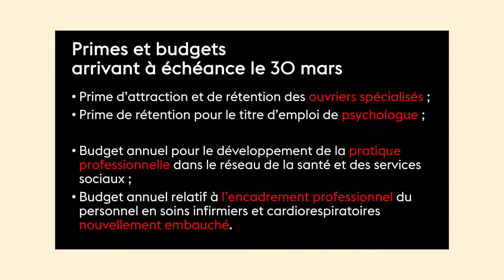Bulletin Info-négo 13 mars 2020 – Primes et budgets prenant fin le 30 mars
Les dernières nouvelles des négociations dans la santé et les services sociaux.

Notez certains développements depuis l'enregistrement concernant la prime CHSLD. Voir ce bulletin Info-négo